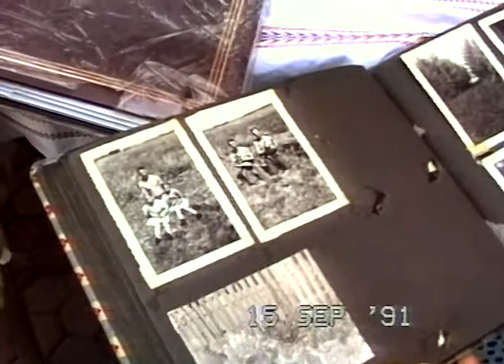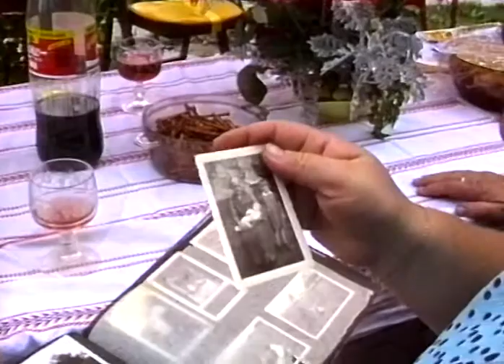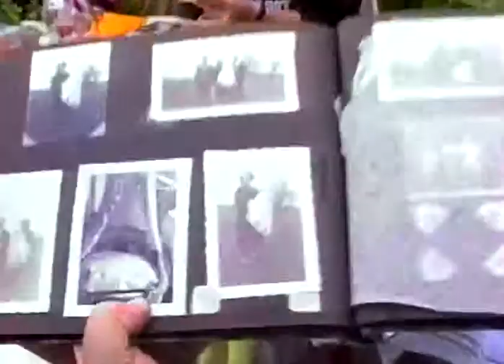Glauser Garten 1992 1